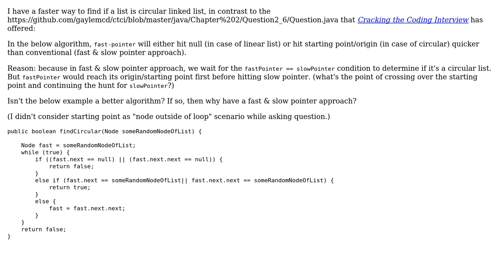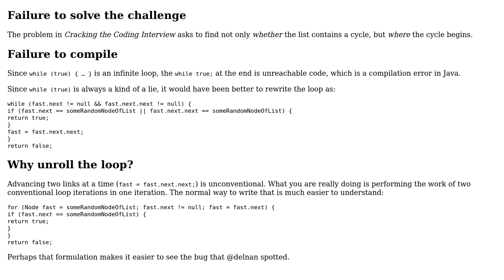Code Review: Is this circular linked list better than the fast & slow pointer method?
With thanks & praise to God, and with thanks to the many people who have made this project possible! | Content (except music & images) licensed under CC BY-SA | Music | Images & others | With thanks to user rolfl user David Prun user 200_success and the Stack Exchange Network Trademarks are property of their respective owners. You are responsible for your own actions.